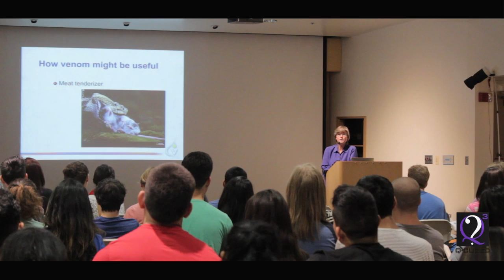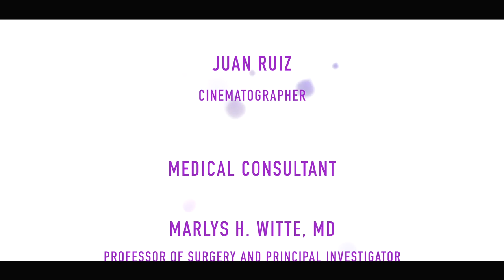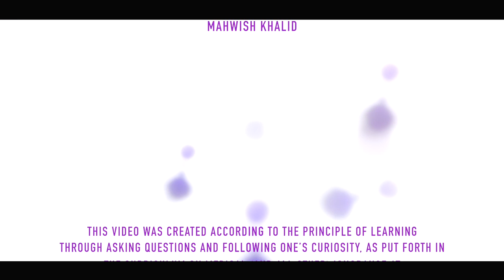The Summer Institute on Medical Ignorance (SIMI)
Short Documentary about the SIMI Program.